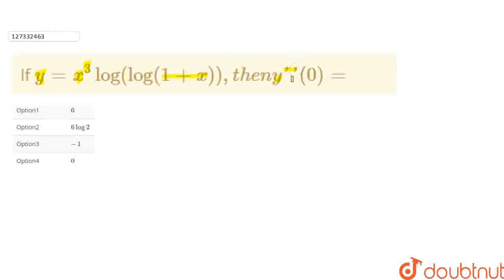If y = x^(3)log ( log (1+x) ) ,theny\'\'(0) = | CLASS 12 | DIFFERENTIATION | MATHS | Doubtnut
If  y = x^(3)log ( log (1+x) ) ,theny\'\'(0) =
Class: 12
Subject: MATHS
Chapter: DIFFERENTIATION
Board:IIT JEE

👉 Have Any Query? Ask Us.